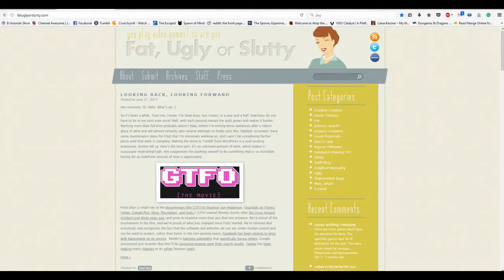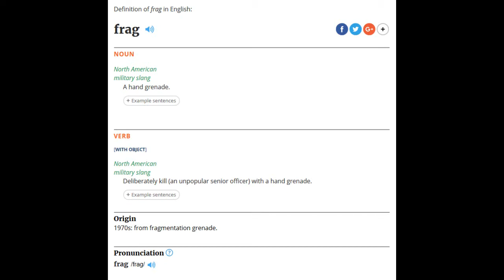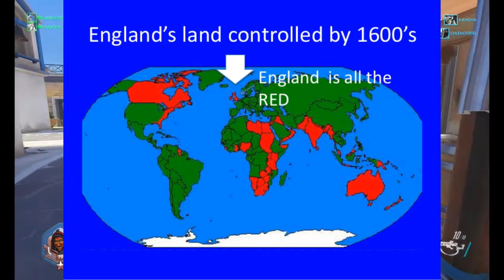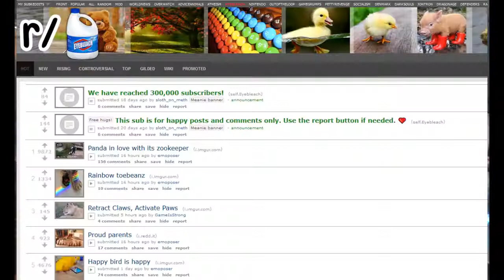Video Essay | Toxic gamers, what do we do about them?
Assholes in video games are to some a law of nature, but does it have to be that way? Isn’t accepting the existence of it and admitting defeat from the get go a self-fulfilling prophecy? To some, the solution is simply to not use the chat systems in games. But does this status quo not exclude a huge part of the customer base from a feature they deserve to be able to use?